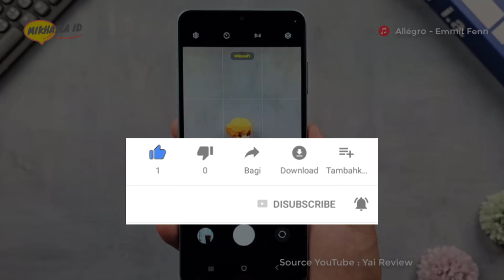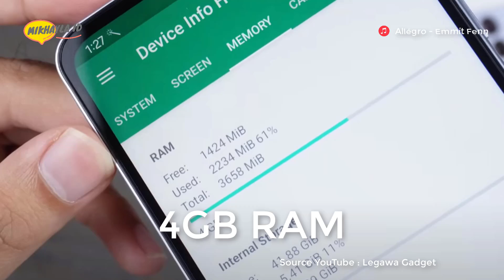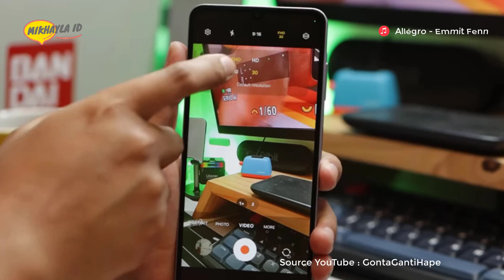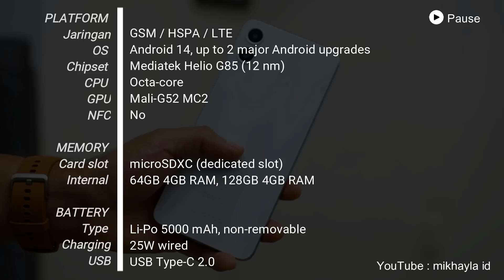RP 1 JUTA! HP TERMURAH SAMSUNG – GALAXY A06 REVIEW | TONTON SEBELUM BELI BIAR GAK NYESEL!!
Terimakasih